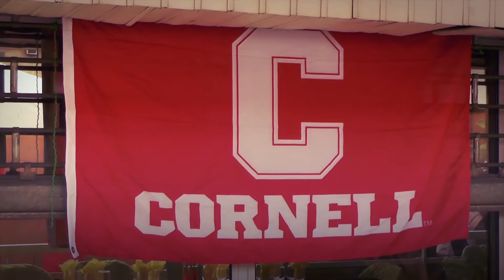PICHNET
PROJET D'INVESTISSEMENT EN CAPITAL HUMAIN avec H PRODUCTION pour le suivi !